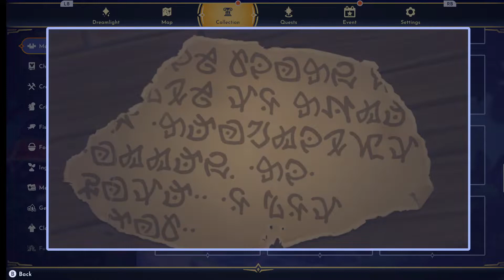Disney DREAMLIGHT VALLEY : Meeting Scrooge McDuck, Mickey, and Goofy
Having fun playing games.